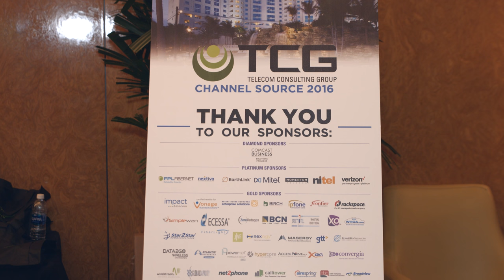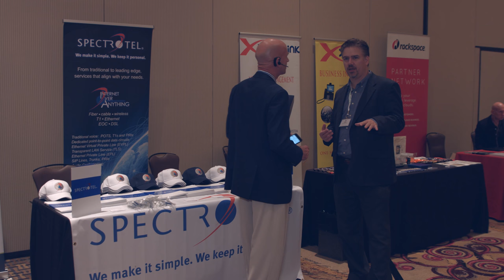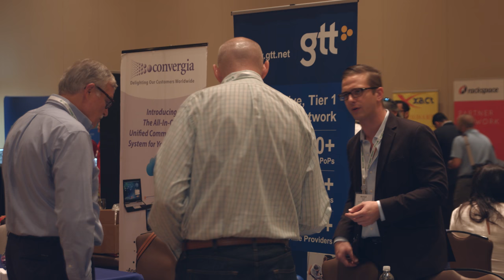TradeShow With Testimonials - Florida Video Production Company Palm Beach Gardens Miami